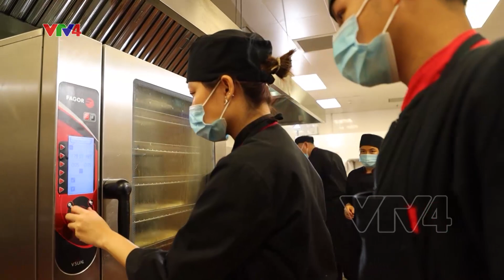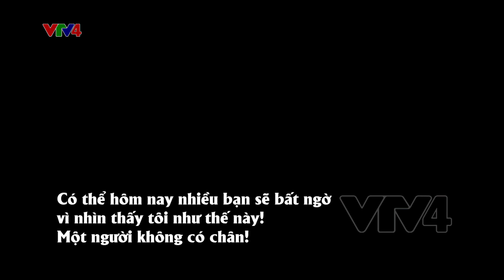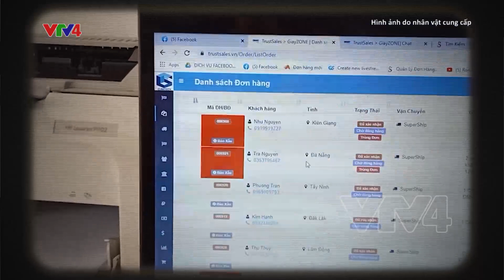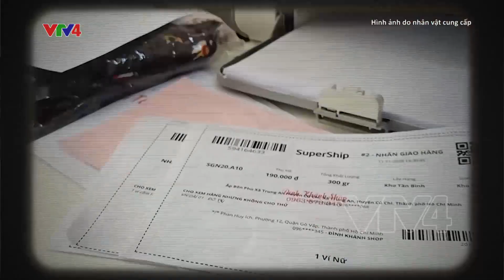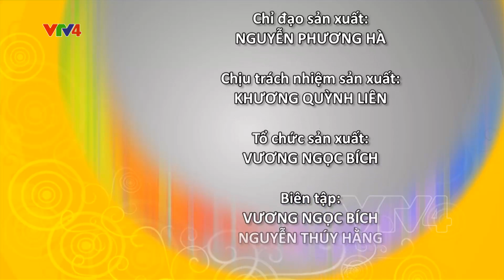Sống như những đoá hoa | VTV4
Gặp gỡ những nhân vật đã sống rất nghị lực, sống một cuộc sống có ý nghĩa.
Đến thăm căn bếp của người điếc, nơi tràn ngập sắc, hương, vị.
Đến thăm nơi tạo ra những bức tranh từ dây đồng của các bạn khuyết tật đa dạng tật: vận động, điếc.
Gặp gỡ anh Tô Đình Khánh dù mất đi đôi chân nhưng vẫn luôn lạc quan, truyền đi năng lượng sống tích cực.